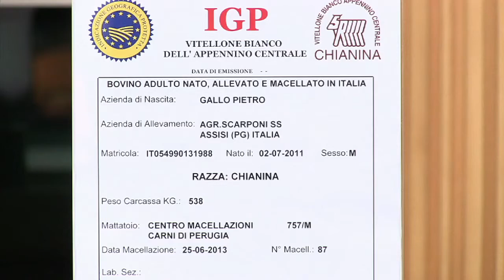Fesa di Vitellone Bianco dell'Appennino Centrale con cous cous e gamberi | Umberto Vezzoli | Saporie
La fesa di vitellone bianco con cous cous e gamberi, ricetta presentata dallo chef Umberto Vezzoli, è un piatto dal sapore unico ed irresistibile. L'abbinamento carne e pesce è sempre più in voga, in questo caso la fesa di vitellone bianco e i gamberi si sposano benissimo, uniti poi al cous cous, un sapore sorprendente. Scopri altre curiosità e ricette sul nostro magazine online al